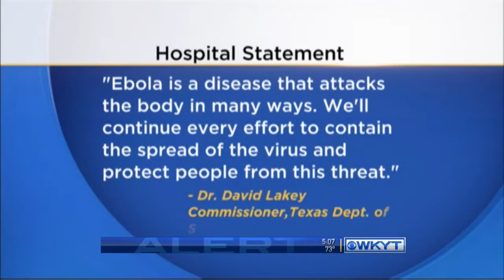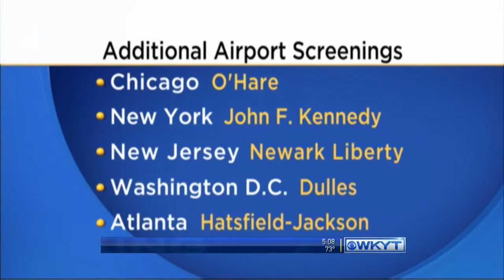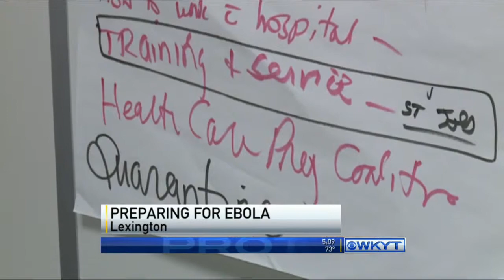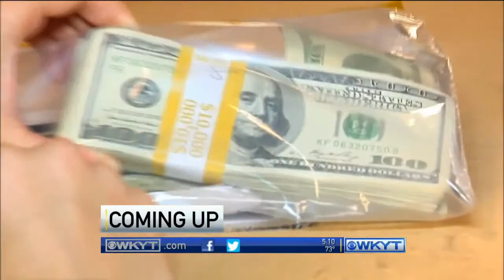WKYT News at 5:00 PM 10-8-14